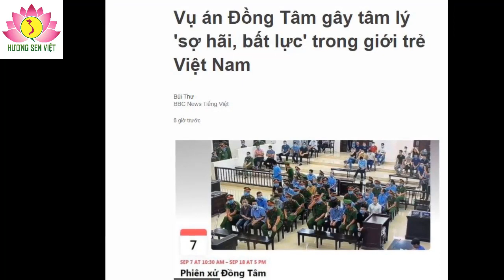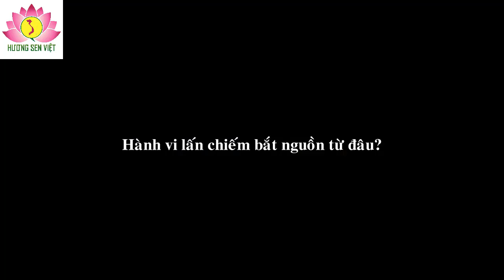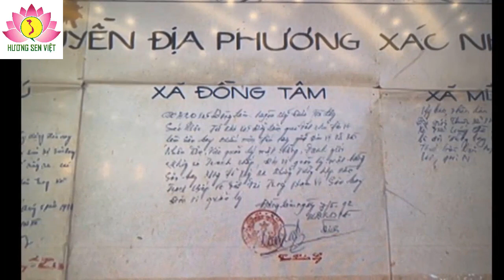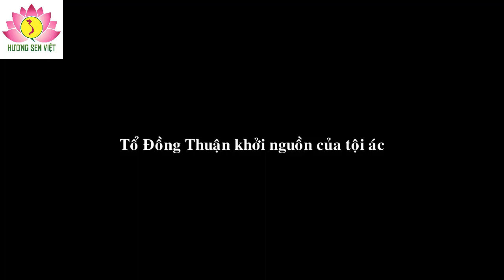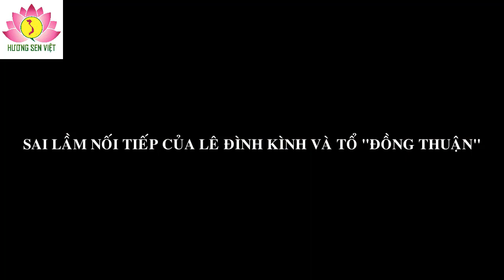Hành trình phạm tội của Lê Đình Kình và đồng bọn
Cùng nhìn lại toàn bộ diễn biến mưu đồ, hoạt động chống phá chính quyền của băng nhóm Lê Đình Kình và đồng bọn diễn ra tại xã Đồng Tâm, Hà Nội